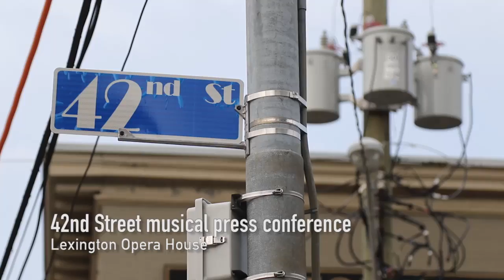42nd Street musical press conference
Lexington Mayor Jim Gray presents the new 42nd Street sign that replaces the previous W. Short street intersecting North Broadway road, as well as a key to Tony award-winning actress Karen Ziemba and a plaque for directors Lyndy and Jeromy Smith to announce July as Lexington Theatre Company Month. Video by Marcus Dorsey.